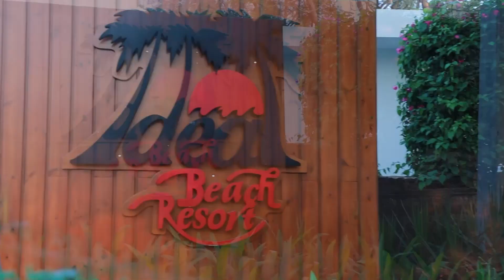Montage Mahabalipuram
Avilasha weds Shubham.